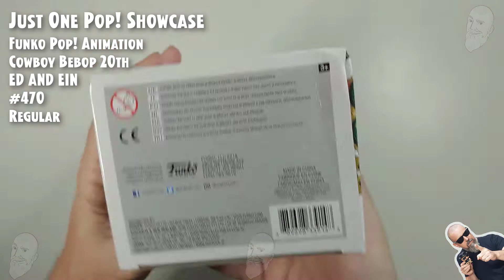Funko Pop Animation - Cowboy Bebop 20th - Ed and Ein - 470 // Just One Pop Showcase